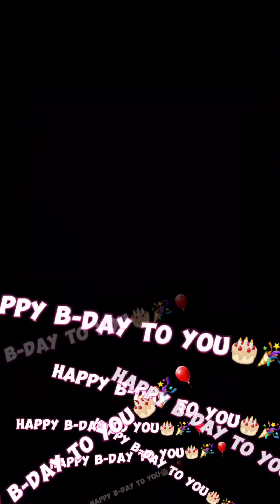Birthday de Laura my sister♡